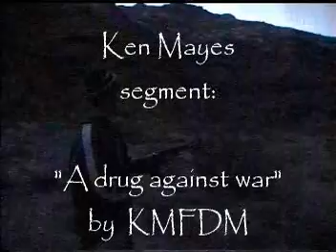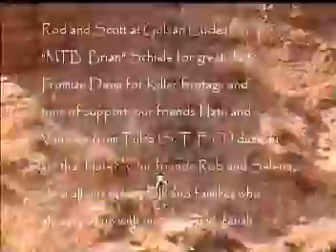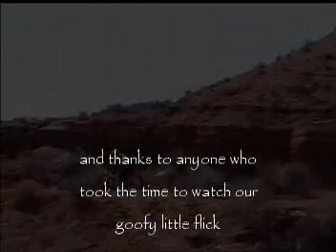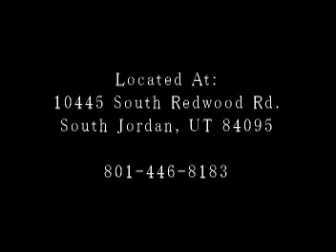Utah Urban Legends video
Mountain biking sponsorship video from 2002/2003. Bart Bachura, Ken Mayes, Mike Abbott